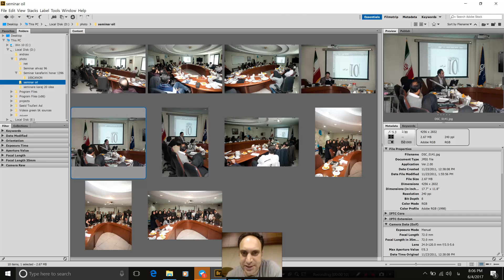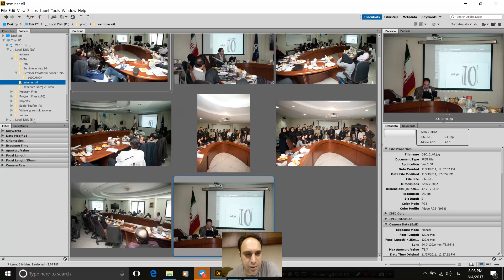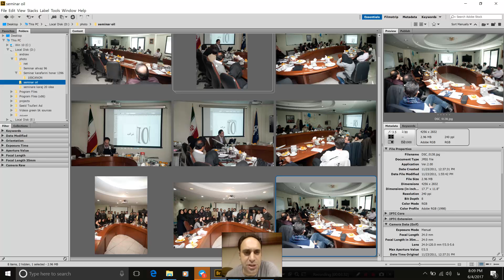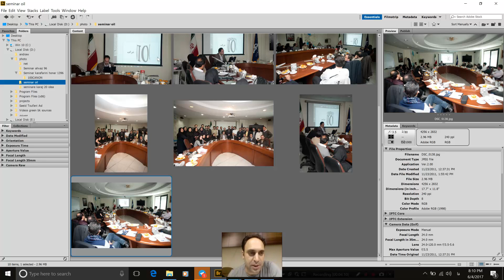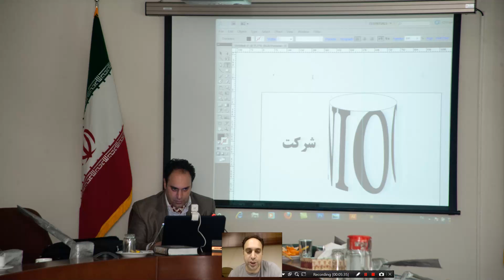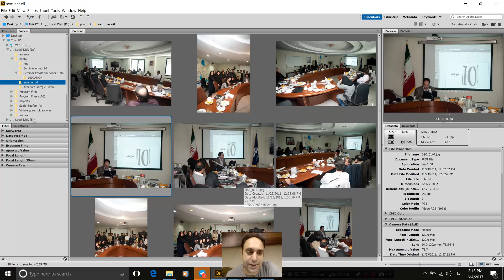5- قسمت پنجم آموزش Adobe bridge توسط سعید طوفانی